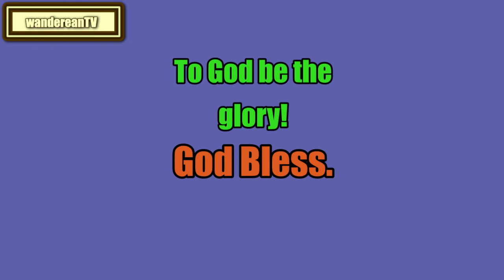Chapter 46 - LITTLE WOMEN ||| Louisa May Alcott